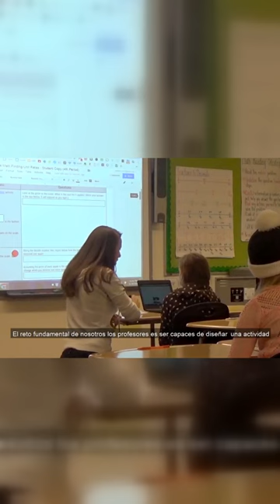¿Ya conoces las simulaciones PhET?